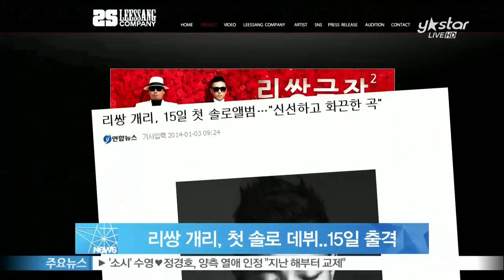[Y-STAR] Leessang&Gaeri hold a concert (리쌍 개리, 데뷔 후 첫 솔로 나선다 15일 출격)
리쌍의 개리가 오는 15일 데뷔 후 첫 솔로 미니앨범을 발표할 예정입니다.

리쌍컴퍼니는 3일 '지금까지 보여왔던 리쌍의 색을 벗어 던지고 개리만이 보여줄 수 있는 특유의 감성과 감각으로 색다른 음악적 시도를 선보일 것'이라면서 '이번 솔로 앨범은 전곡 모두 직접 프로듀싱했다'고 밝혔는데요.

지금까지 총 8장의 정규 앨범 모두 큰 성공을 얻었던 리쌍.

때문에 개리의 첫 솔로 앨범은 어떨지 많은 음악팬들의 관심이 모아지고 있습니다